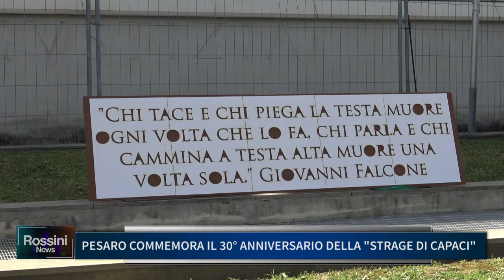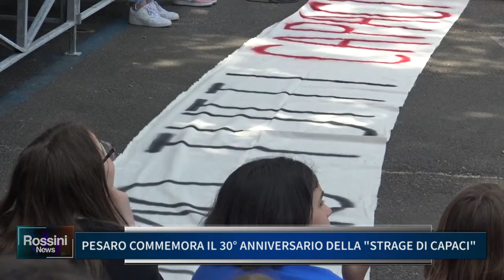PESARO COMMEMORA IL 30° ANNIVERSARIO DELLA STRAGE DI CAPACI